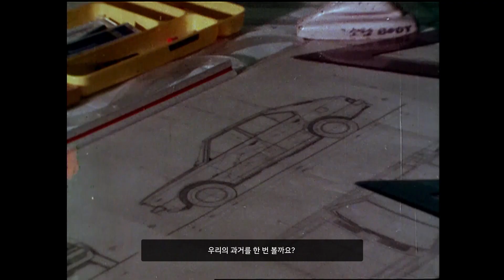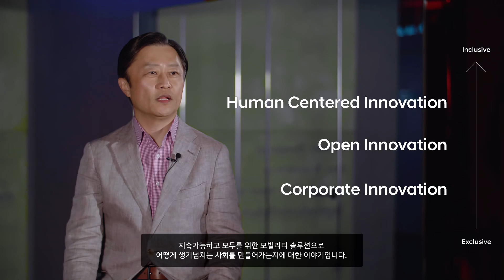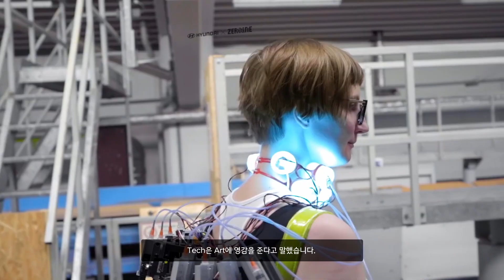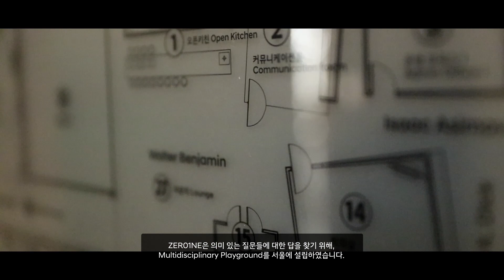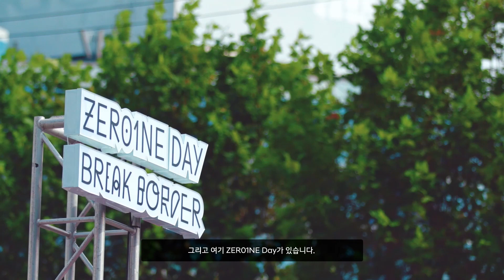[Collision From Home 2020] Humanizing Mobility Innovation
실리콘밸리 유망 스타트업 및 글로벌 Tech 브랜드들이 약 3만명 이상 참가하는 북미 최대 Tech/IT 컨퍼런스인 Collision From Home 2020에서

현대자동차 전략기술본부 담당 지영조 사장이 전한 인간중심의 모빌리티 철학과 특별한 오픈이노베이션 전략의 메시지!

**Collision From Home 2020 : 6/23(화) – 6/25(목), 3일간 Collision Web/app을 통해 온라인으로 개최합니다.

컨퍼런스 관련 자세한 내용은 참조해주세요.